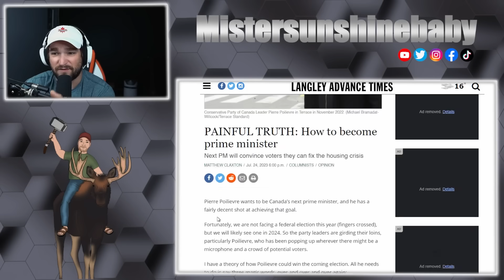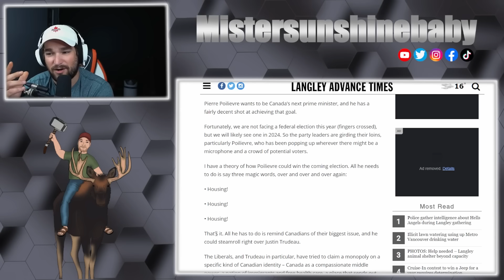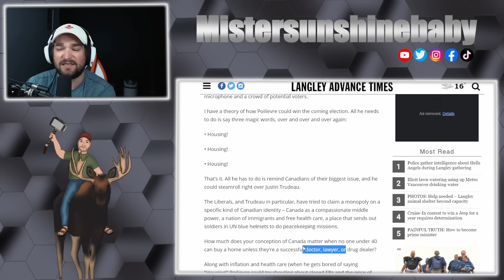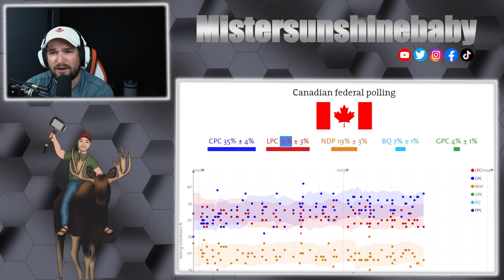Pierre SMOKES Trudeau Out Of Office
ETH: 0x248b47236be127ad184AB971E277b373D18eBe27